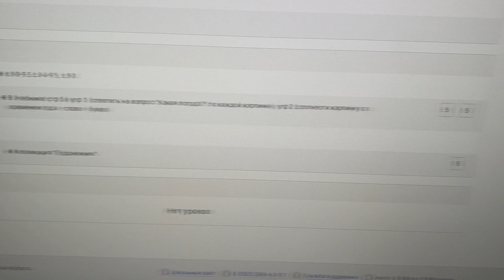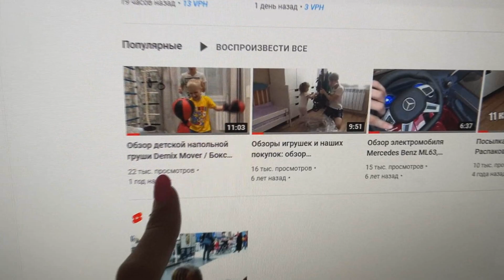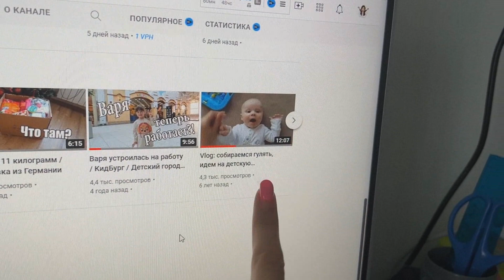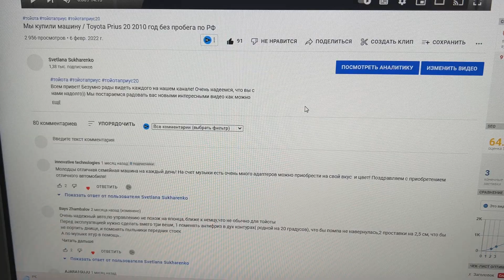Интервальное голодание / Наши популярные видео / Рады новым подписчикам / Влог от 22.04.2022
Всем привет! Безумно рады видеть каждого на нашем канале! Очень надеемся, что вы с нами надолго)) Мы постараемся радовать вас новыми интересными видео как можно чаще!)

Мой инстаграм @svetlana_sukharenko
Инстаграм Вари @varvara_milash